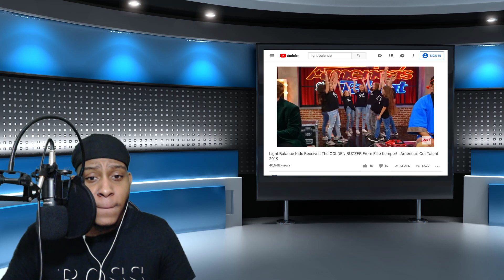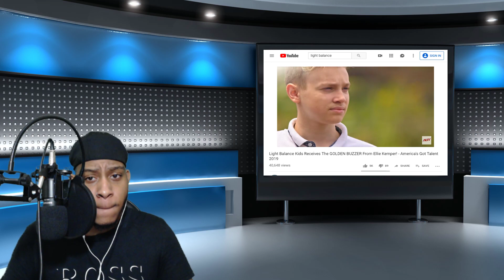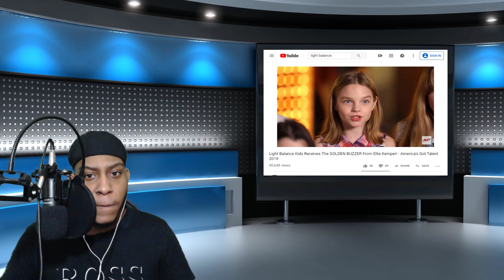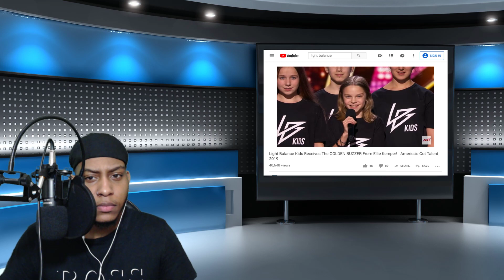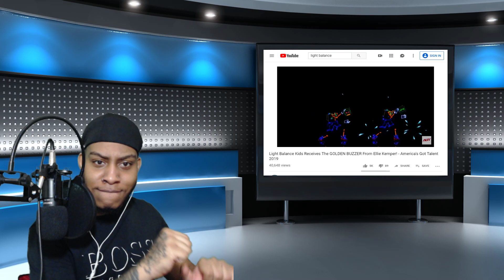Light Balance Kids Receives The GOLDEN BUZZER From Ellie Kemper! - AGT2019 - Reaction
This is my reaction to Light Balance Kids Receives The GOLDEN BUZZER From Ellie Kemper! - America's Got Talent 2019